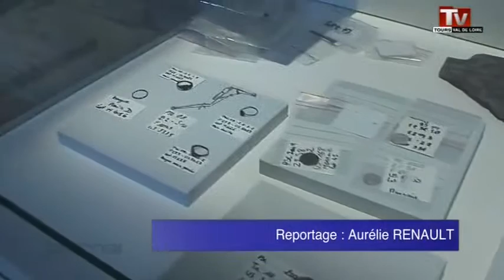La métamorphose du Prieuré Saint-Cosme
Sites webs/blogs, copiez cette vidéo avec le bouton "Intégrer" !
 Les jardins du Prieuré Saint-Cosme font l'objet d'une opération de réhabilitation. Les travaux sont interrompus pour l'été et reprendront à la rentrée prochaine.